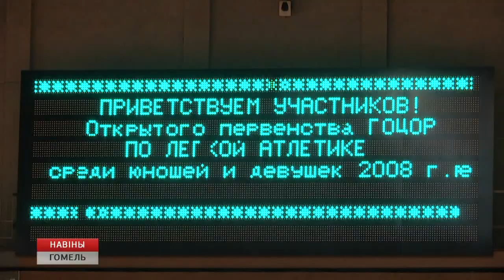Чемпионат Европы по борьбе среди спортсменов с нарушениями слуха